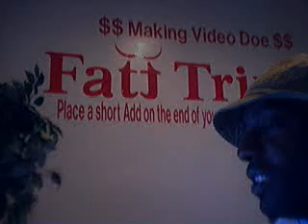Re: Money making - Cheap summoning 87mil in 20 minutes